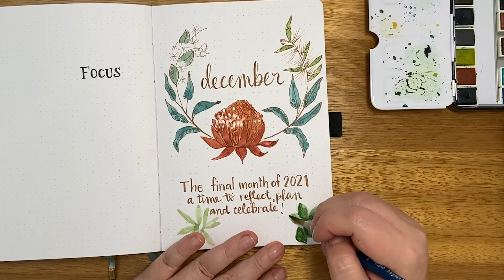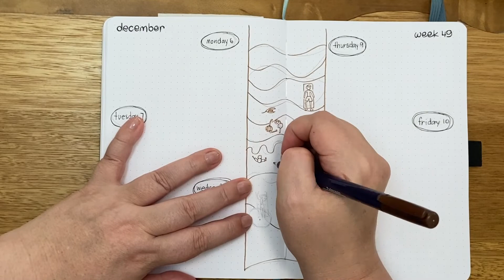December 2021 Bullet Journal Setup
We've come to the final month of 2021 - so that's a whole year of filming and sharing my bullet journal monthly setup. As I explain in the video, I'm not entirely sure what this looks like moving forward. I'll still be making my bullet journal, but what I share and how might be a little different.

Feel free to add a comment if you have any thoughts about this for 2022.

Otherwise, enjoy my Australian Christmas theme.